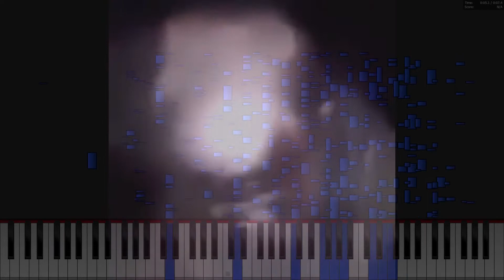Old Man Turns Into Metal Mario (Meme) | Piano Cover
This is by no means a piano song tutorial, but you are welcome to try.

Please LAS and comment what video/songs I should do next.

Audio is 100% MIDI piano notes, there is no other audio in this clip.